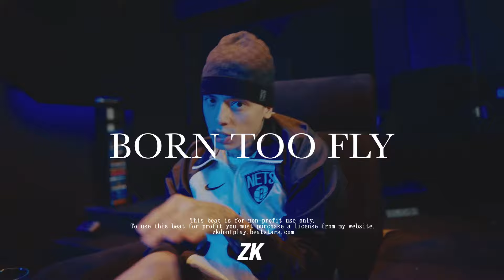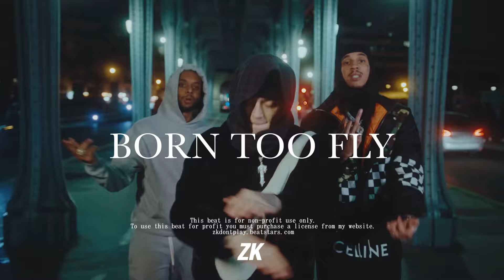BORN TOO FLY - Fred Again.. & Central Cee (Official Type Beat by ZK) | UK Dance, Rap Type Beat 2024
BORN TOO FLY - Fred Again.. & Central Cee (Official Type Beat by ZK) | UK Club Rap Type Beat 2024

Buy 1, Get 6 Free - Simply add 7 Beats to your cart before checking out!

This beat was Produced by ZK❌PLAY

This beat can be used for non-commercial use if you'd like. However, You must purchase one of my leases to use it on Spotify/Youtube if you plan to monetise from it in anyway.

TIMESTAMPS:
INTRO - 0:00
VERSE - 0:47
CHORUS - 1:34
VERSE 2 - 2:06
CHORUS 2 - 2:53
OUTRO - 3:24